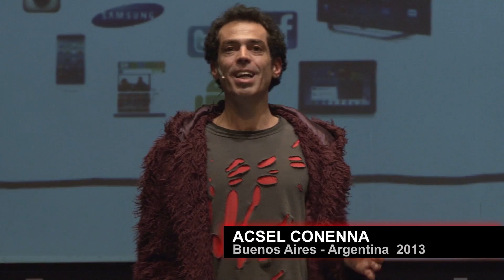El sueño de un loco: Acsel Conenna at TEDxAvCorrientes 2013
Acsel Conenna se define como "Hace diez años que escribo mis sueños. Hoy les voy a contar cómo un sueño particular y su interpretación marcó el rumbo de mi vida para siempre: hacer televisión en internet."